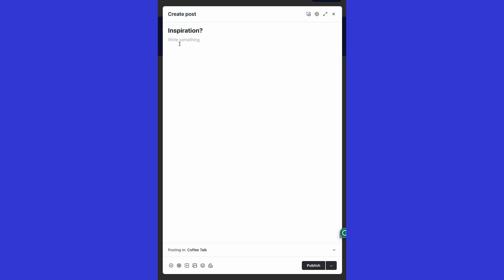Importance & Impact of Community with Austin Pluskot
Austin Pluskot, the Creative Director at Canvas Church in Florida, shares his experience of starting as a one-man band to gradually building a team at Canvas. He emphasizes the significance of identifying and including people with creative potential, as well as creating a culture of unity and growth for them.

We also introduce Church Circles—a new online community for diverse creatives to connect and support each other.

**Takeaways**

- Building a creative team requires identifying and including people with creative potential.
- Creating a culture of unity and growth is essential for long-term success.
- Community is crucial for creatives to receive feedback, encouragement, and affirmation.
- Church Circles provides an online platform for church staff and creatives to connect and support each other.

**Key Moments**

06:28 Building a Creative Team
15:46 Fostering Creativity in a Community
20:26 Creating Culture in a Team
21:48 Building Community as a Creative
28:54 Introducing Church Circles